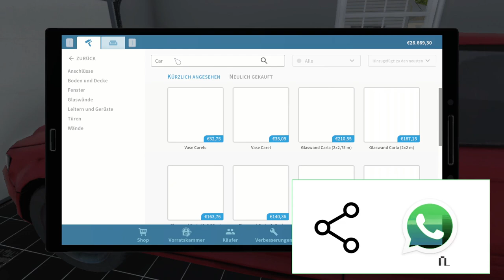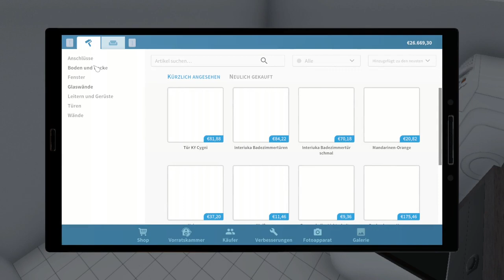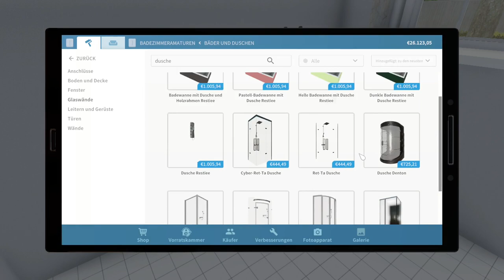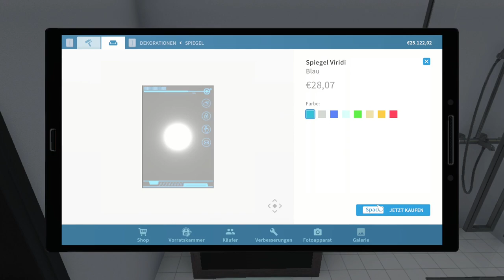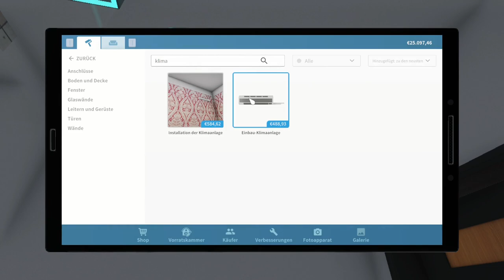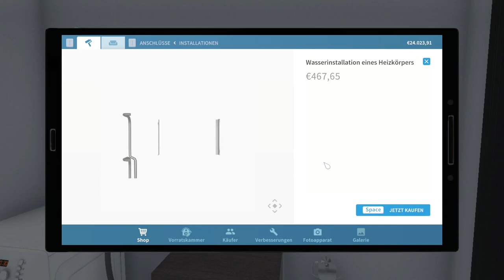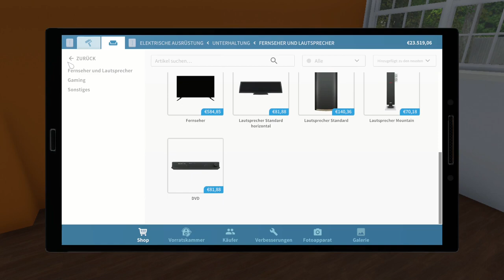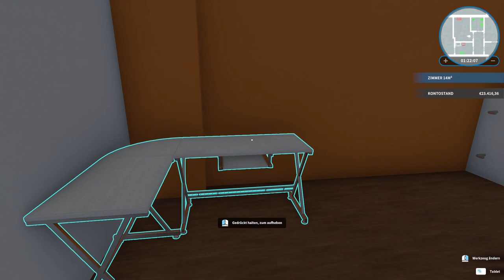Ich renoviere das Badezimmer - House Flipper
➖ Werbung ➖

➖ Spiel  ➖
► Das Spiel was ich im Video Spiele!

➖ Mein equipment ➖

➖ Hashtags➖